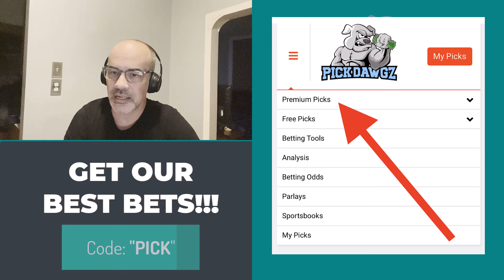Free College Football Betting Picks and Predictions Today 8/29/24 | Brian's Take it to the Bank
Free College Football Betting Predictions Today 8/29/24 College Football Picks | Brian's Take it to the Bank

Expert handicapper Brian Bitler goes over some of the sharp betting picks for the College Football schedule for Thursday August 29